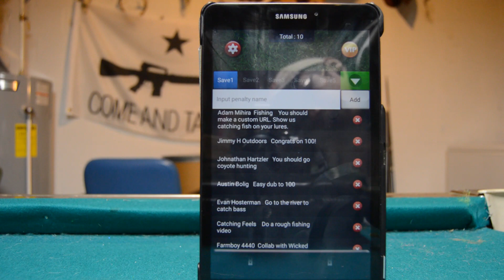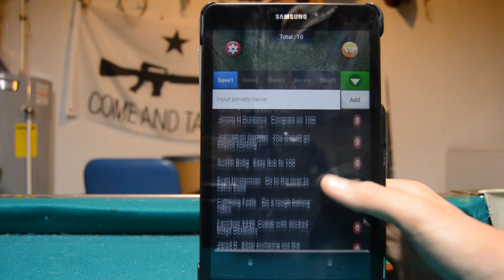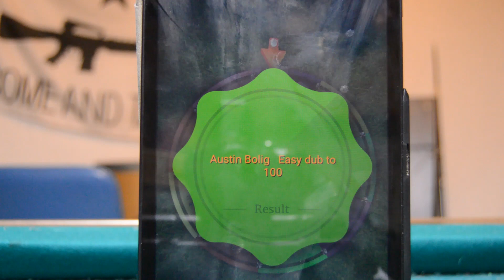100 SUBSCRIBER GIVEAWAY Attempt #2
I was not planning on making this video but two weeks ago I did the 100 subscriber giveaway winner. The winner was Jared O and I gave him two weeks to claim his prize. Two weeks have past and I got no response.